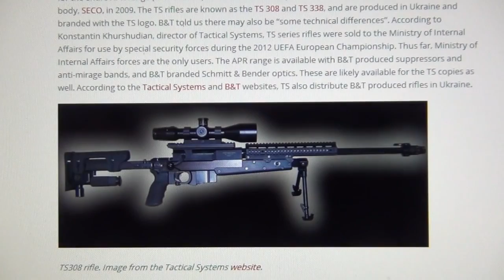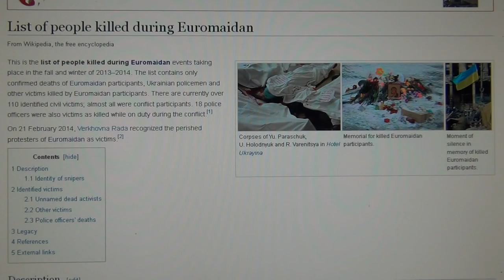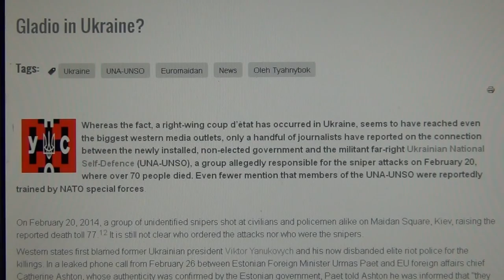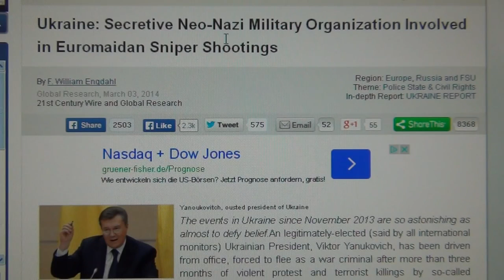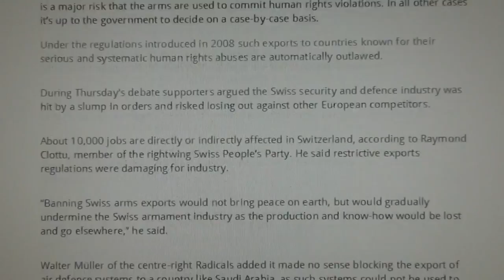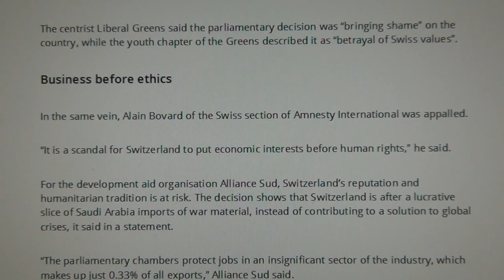Ukrainians murdered with Swiss Sniper Rifles by Brügger & Thomet Switzerland at Maidan Square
THE SWISS MILITARY INDUSTRIAL COMPLEX is a dangerous conglomerate with ties into the swiss parliament giving orders to the swiss fascist police and swiss Nazi justice department, who execute orders from the corporate impunity without delay; Switzerland does not abide any international laws nor to their own domestic laws - they just do their own homegrown set of corrupt nepotist laws under the laws of total Swissbilly silence.